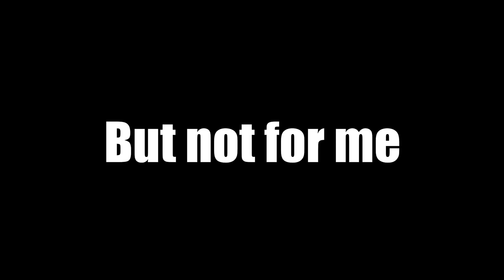But not for me - from Easy Solo Example for Alto Sax by Yasuhiro Fujii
[My Setup]
Saxophone Body :Chateau CAS-H92UL
Mouthpiece : Mayer 5MM
Reed :D'Addario Select jazz 2H or 3S
Ligature : saxophone accessories